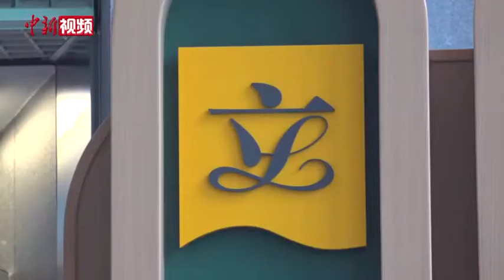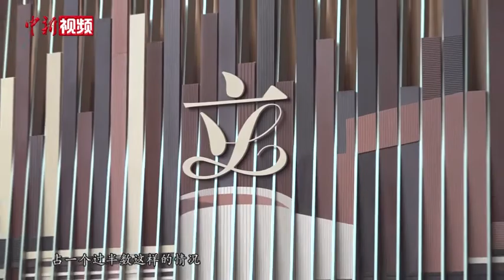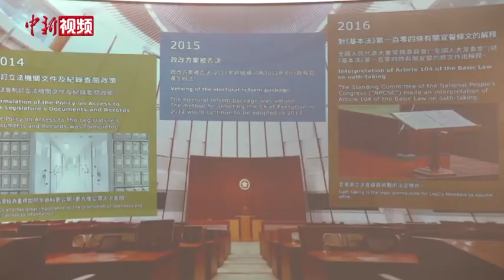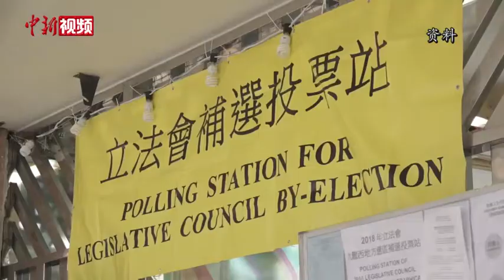香港立法会议员马逢国：新选举制度将扭转立法会乱象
回忆起过去一段时间香港立法会出现的乱象，港区全国人大代表、香港立法会议员马逢国仍印象深刻。他说，一些反对派议员为谋取政治私利，罔顾公众利益，采用卑劣手段瘫痪立法机构运作，导致立法会大量工作停摆，引起社会各界不满。而完善后的选举制度中规定，由选委会选举产生的议员占90席中的40席。对此，曾担任过四届立法会议员的马逢国坦言，由选委会产生议员并不是新鲜事，自己就曾两次经由这一途径当选立法会议员。
        针对此次修法中，在选委会人数、组成等方面的完善，马逢国认为，这一个改变更能体现香港社会的整体利益。
        在立法会地区直选方面，马逢国表示，选举制度由过去的比例代表制改为双议席单票制，这可以有效避免一些极端分子通过制度漏洞进入立法会架构，也能在很大程度上扭转立法会此前的乱象。